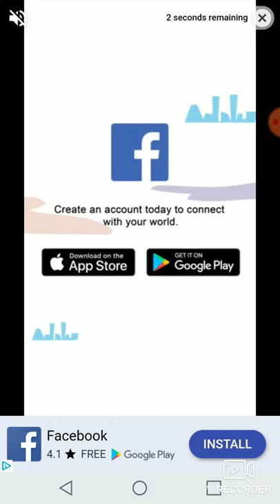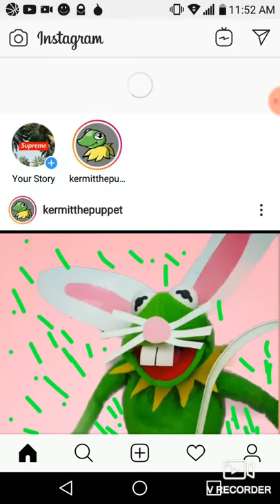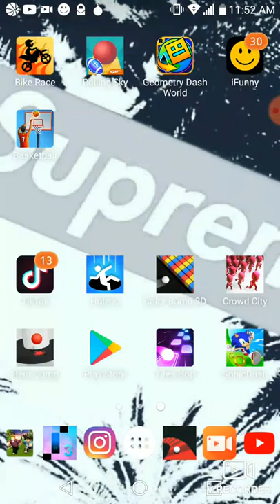Helix jump and basketball Legends